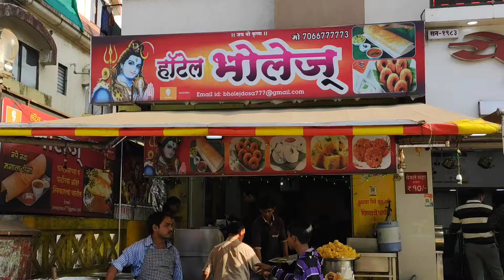Famous South indian dosa shop in N@shik !